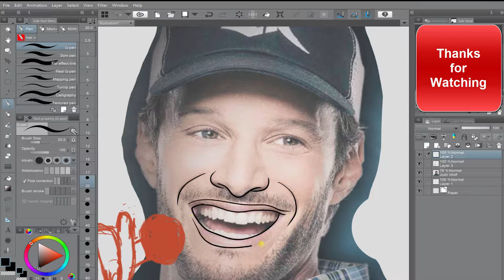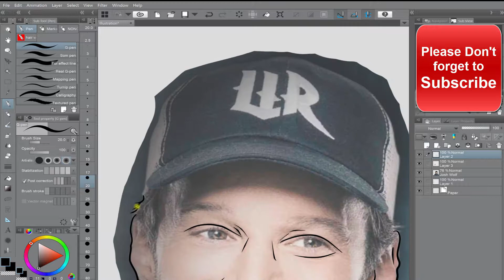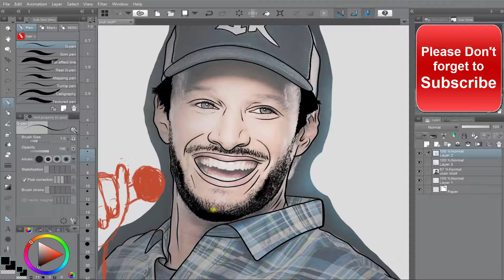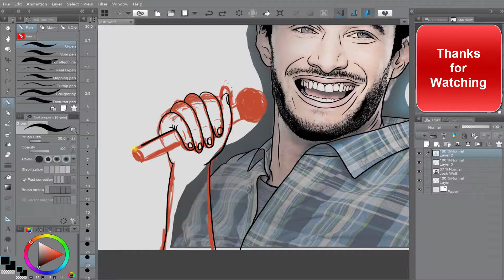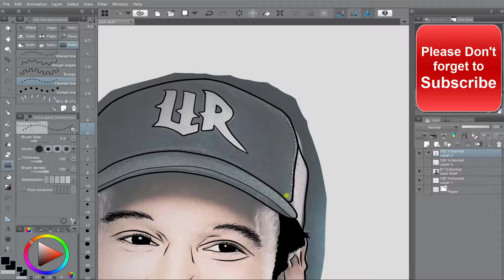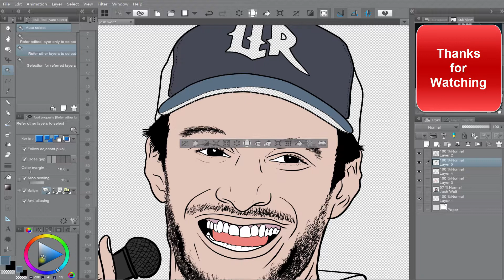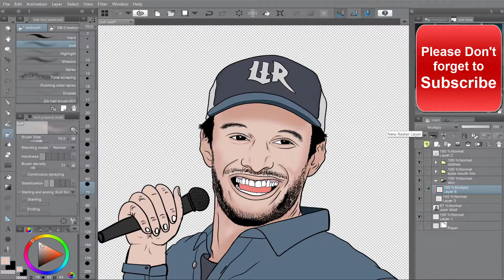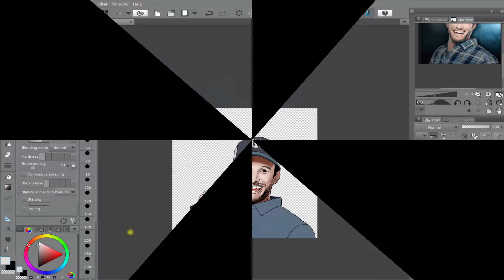How to cartoon Josh Wolf with animation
How to cartoon Josh Wolf with animation. (  Josh wolf ) image was used for this video in clip studio. This video will show you how to cartoon yourself the easy way if you want to do it yourself. If you missed something just go back and watch it again. leave a comment let me know how i can improve my videos.